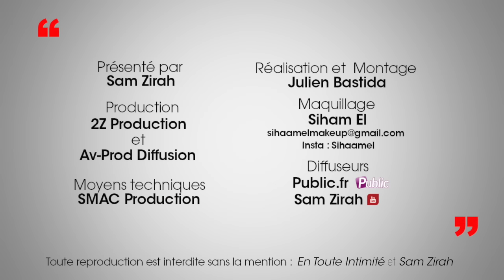Darko (SS10): « J’ai eu le copain d’Anaïs au téléphone, je lui ai tout raconté… »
« Avec Anaïs on savais pertinemment qu’elle avait un copain, seulement, nous aimons plaire tous les deux, notre jeu de séduction nous faisait du bien… » Baiser, caresses, rapprochements intimes…Darko réagit au post de Benjamin le petit copain d’Anaïs et vous raconte la conversation téléphonique qu’il a eu avec lui!

Crédits:
Extrait: En Toute Intimité (Darko - Secret Story 10 - @NT1)
Journaliste: Sam Zirah
Production: AV prod Diffusion & 2Z Production